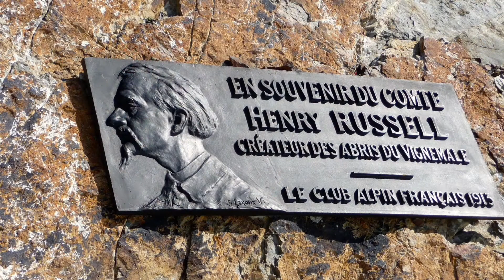ascension du Vignemale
plus haut sommet 3298m des Pyrénées françaises , le Vignemale est aussi appelé
le "Seigneur des Pyrénées "